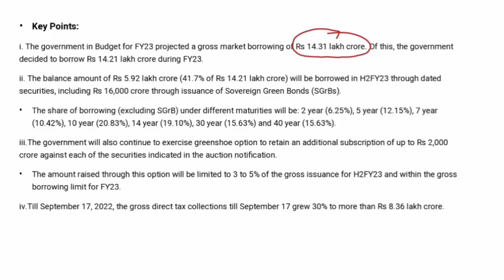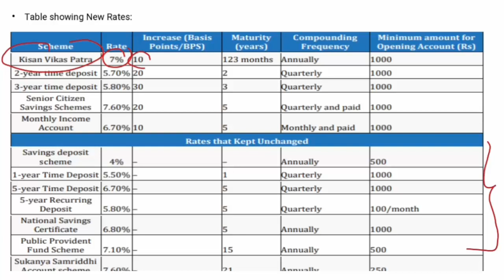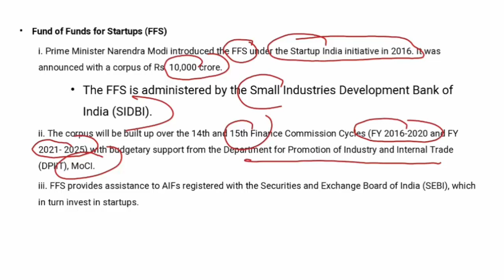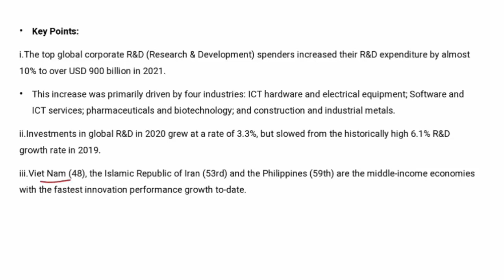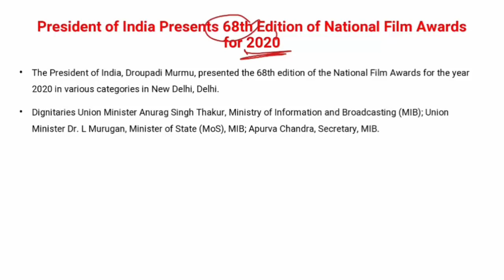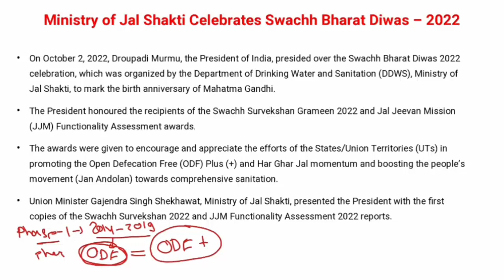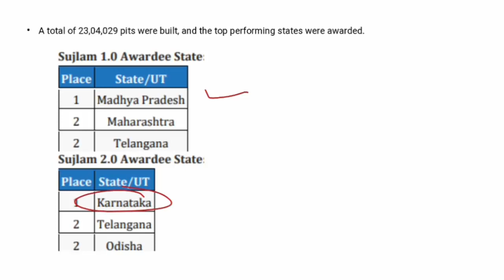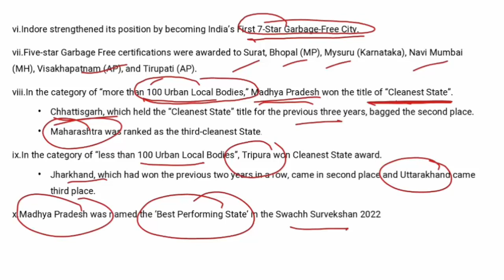ENGLISH CA PART 121